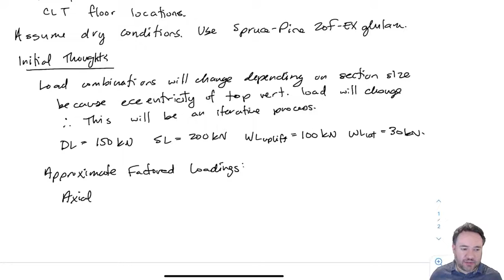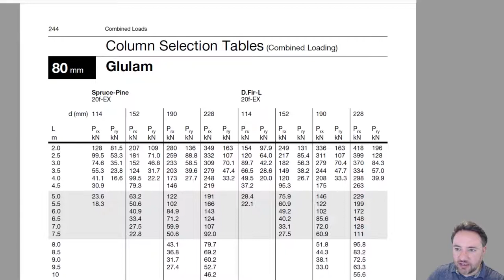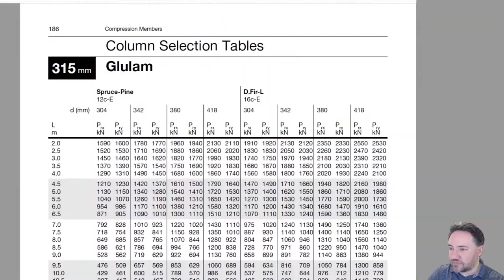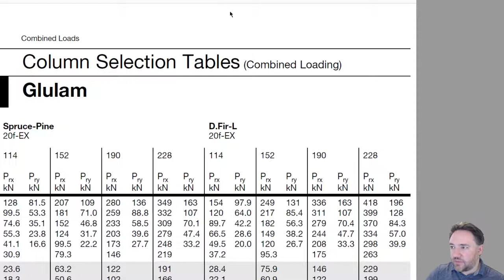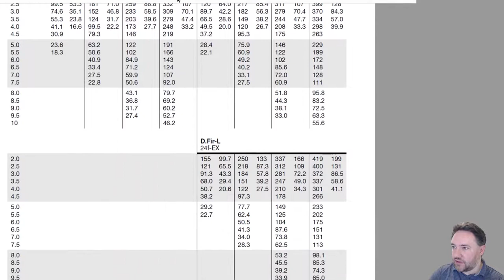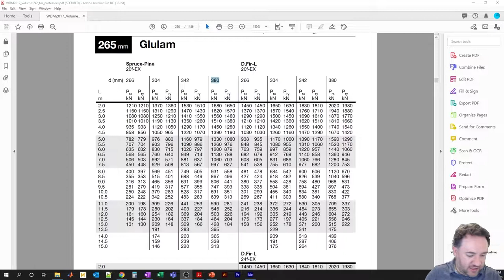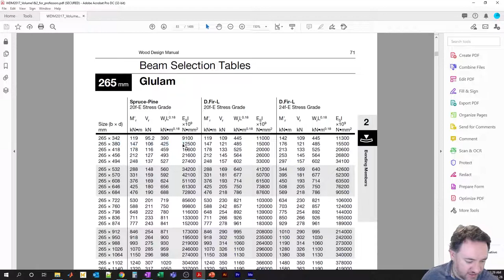Wood Beam Column Design Example BC Example Part 1 Consideration of Eccentric Load